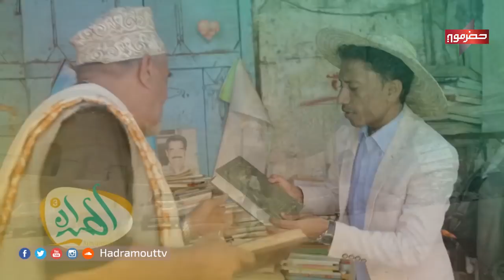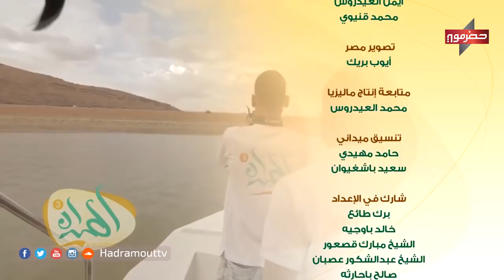الميدان | سعيد بكر | الحلقة 19